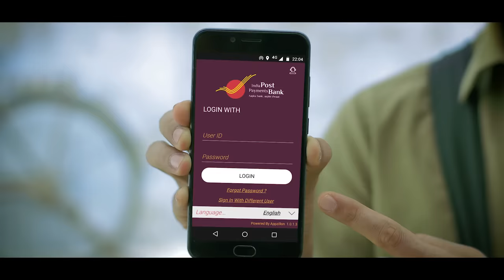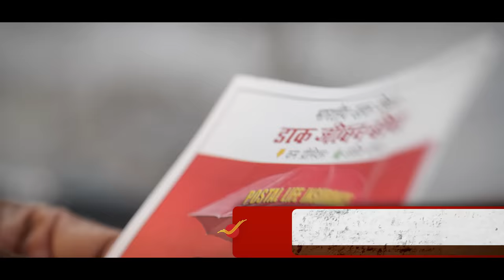India Post Payments Bank: आपका बैंक, आपके द्वार